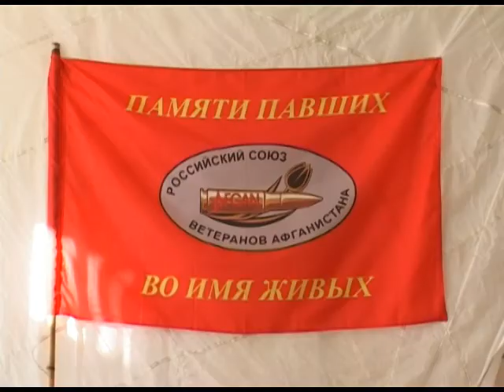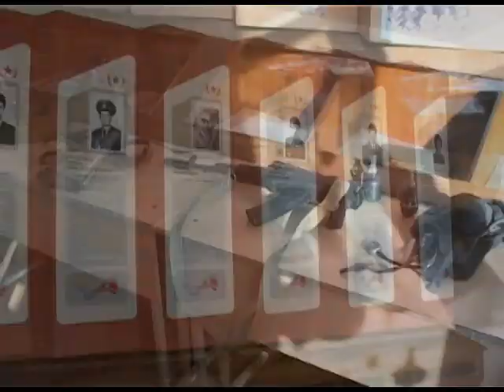В Сочи впервые прошел фестиваль афганской песни Новости Сочи Эфкате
Его провели в 6-ой гимназии и посвятили Дню ввода советских войск в Афганистан, которое состоялось 27 декабря 1979 года.
Сочи. Новости.
Телеканал Эфкате.